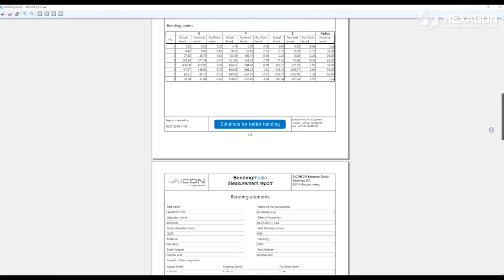TubeInspect P16 [IT]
Vedi come AICON TubeInspect P16 extra-large viene utilizzato nell'analisi di tubi e tondini piegati di grandi dimensioni. Grazie alla raccolta dati pressoché immediata e la rapidità di elaborazione e controllo attraverso la piattaforma software avanzata BendingStudio, l'analisi di tubi e tondini non è mai stata così rapida e semplice.